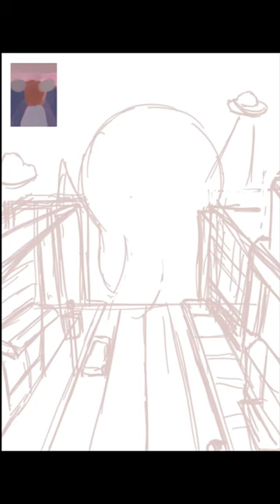Pulp Style Alien Octopus Invasion Cover Art Timelapse